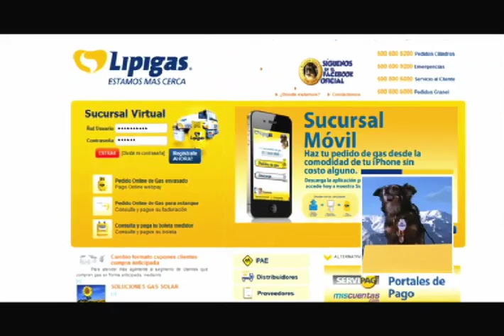El Perro Lipigas en cadena nacional